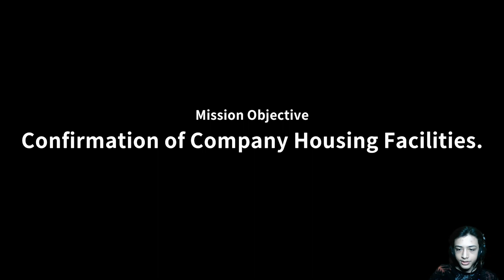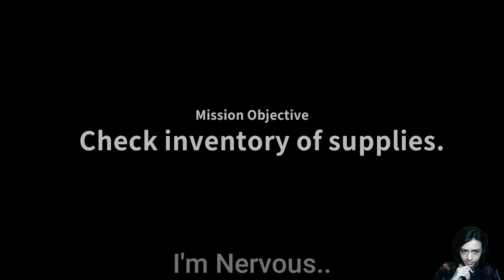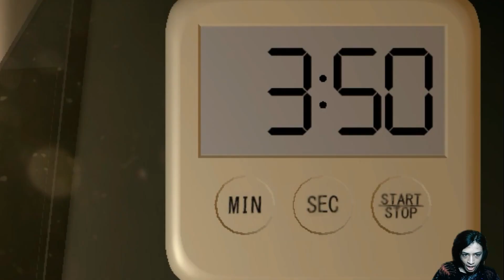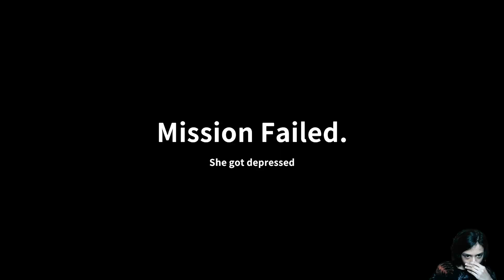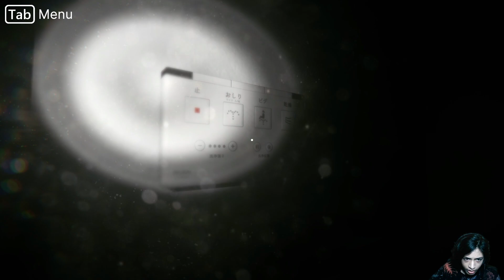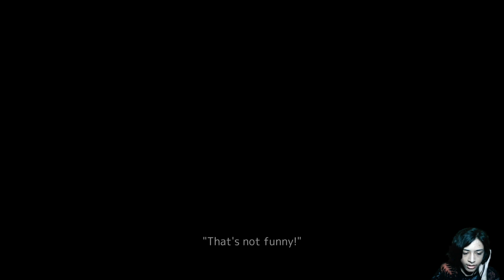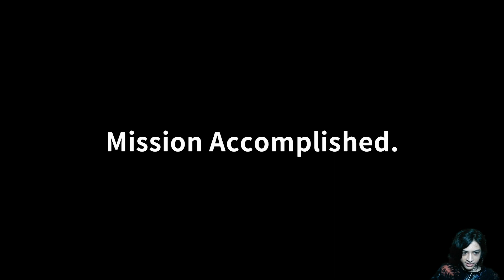This Ghost Keeps Stealing My DONUTS!! | Seven Nights Ghost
Sorry For Taking Soo Long,
Here's a Gameplay Of Seven Nights Ghost!